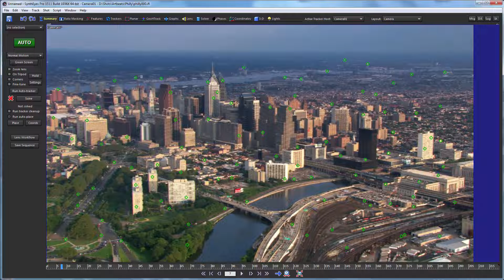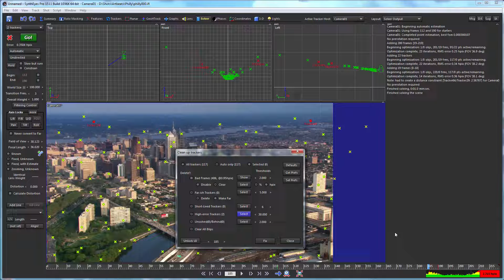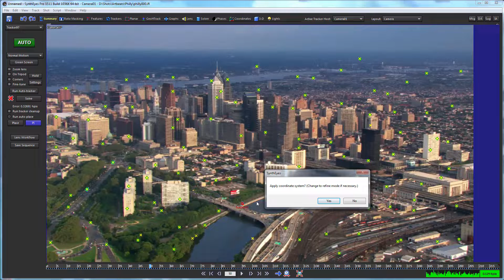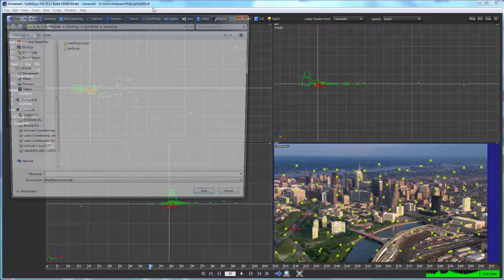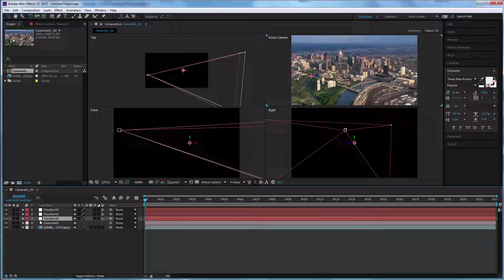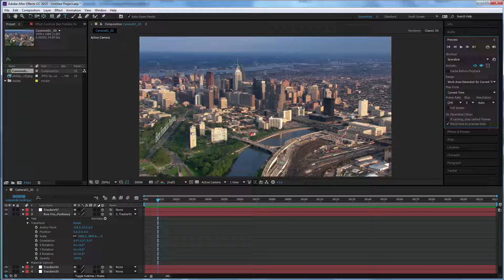Basic After Effects Export from SynthEyes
Shows a shot being tracked and solved in SynthEyes, exported to After Effects, and a simple 3-D floating-text layer added. Intentionally, this tutorial does not address lens distortion, see the additional tutorials for that. Shot credit: Artbeats